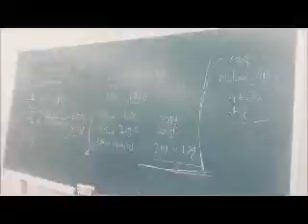자원활동가 피파니언 발대식_운영팀 UCC